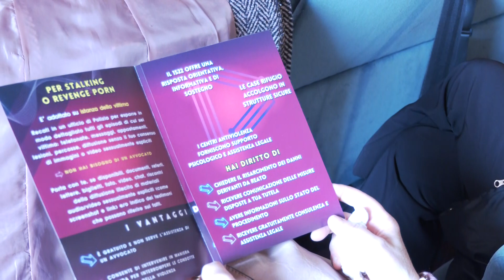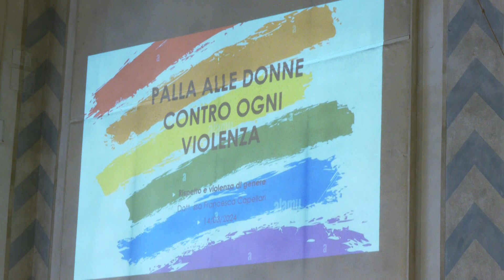Violenza sulle donne, convegno in Sala Dante alla Spezia 14-03-2024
Si è parlato di violenza sulle donne in un incontro con gli studenti spezzini che si è tenuto quest'oggi in Sala Dante.
Presente all'iniziativa la squadra femminile di calcio ASD Spezia Women.